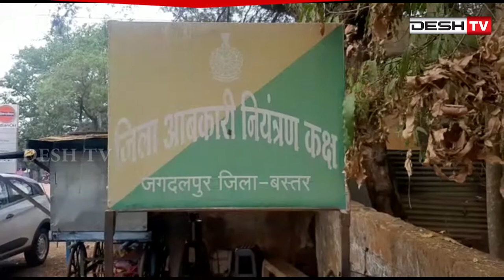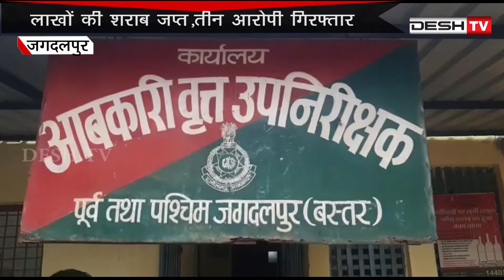youtube video #-4xhkEXAt5w